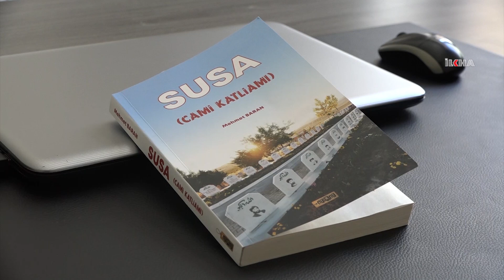Yazar Baran, ‘Susa Şehidlerini’ anlatan bir kitap kaleme aldı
Araştırmacı Yazar Mehmet Baran, PKK’nin Diyarbakır'ın Silvan ilçesine bağlı olan Susa (Yolaç) köyünde 26 Haziran 1992 yılında katlettiği 10 Müslümanın hayatlarını ve şehid olmadan önceki yaşamlarını anlatan önemli bir kitap kaleme aldı.

Değerli İzleyicilerimiz;

TÜRKÇE

KÜRTÇE-KURMANCI

ARAPÇA

İNGİLİZCE

FARSÇA

KÜRTÇE-SORANİ